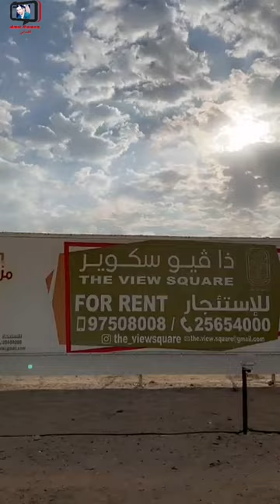محمد المخيني/ إبراهيم القرشي عروض وباقات جديدة